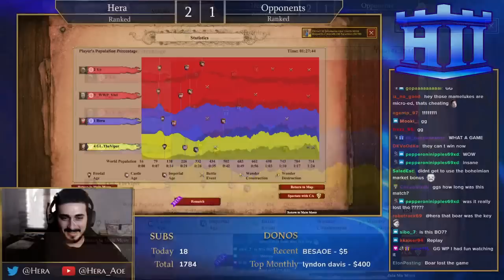EPIC 2v2 Arena Game With Viper | AoE2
Edit by @TOPSRoundnet